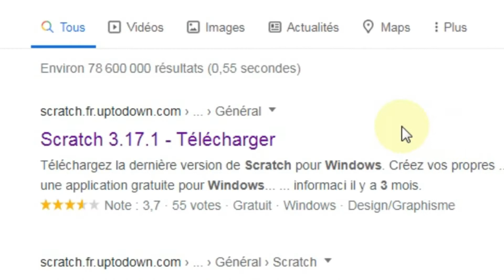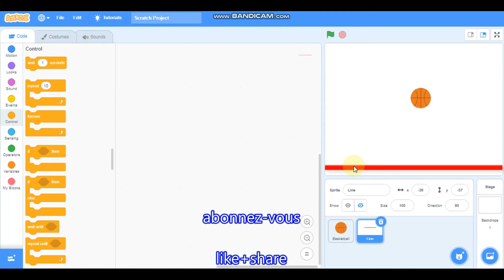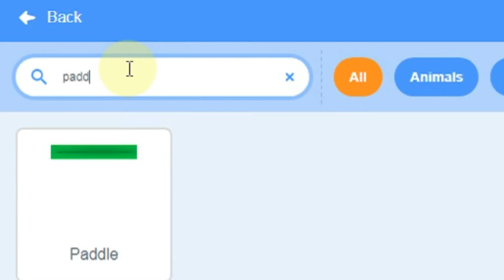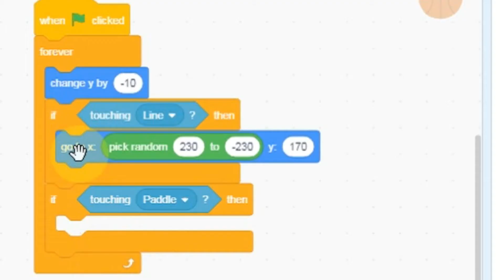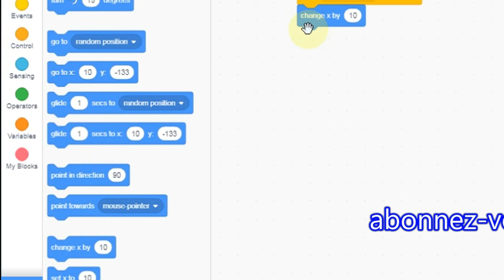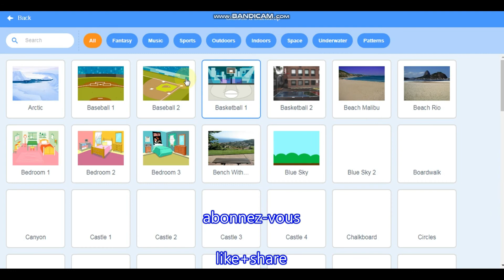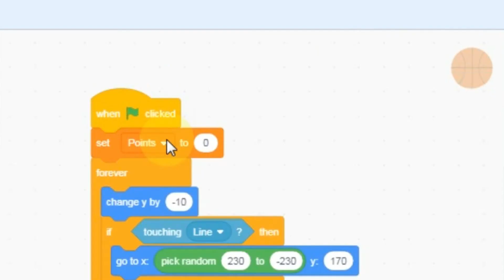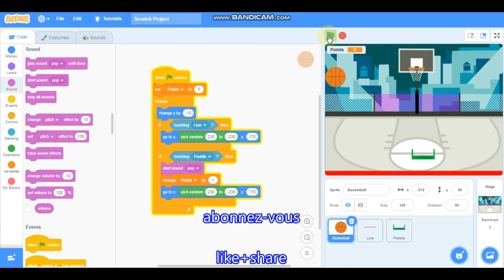How to make a basketball game with Scratch ! 2020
Hi guys , so today i'm going to show you how to
Make a simple basketball game in Scratch !

The music in the vidéo:
-intro:  Higher Octane-Vans in Japan.
-outro: Blue moon-JVNA